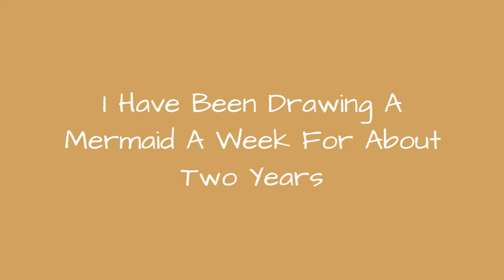I Have Been Drawing A Mermaid A Week For About Two Years ☺️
Hello fellow mermaid enthusiasts! About two years ago I decided to start a weekly challenge for myself: To draw one mermaid every week until I have a full 100 (and then make them into a book, but that's another story). As I am getting oh so very close to my goal (I'm at mermaid number 97 right now!) I thought it was time to share this project with you Bored Pandas out there.All drawings are created with graphite pencils and coloured digitally. If some textures look like watercolour to you, though, then you are not wrong. Throughout the series my process has undergone some slight changes, including drenching the mermaids with liquid paint once in a while.'But why mermaids', you ask. 'Are there not enough of them on the internet already? Them with their luxurious hair and splishy-splashy tails?'That is a good question, friend. I find mermaids a fascinating subject exactly because they are ubiquitious in fairytales and pop culture. We all have a certain image ingrained in our minds when we think of what a mermaid looks like, so it's not only a challenge to come up with something new, but it is more fun, since we all have some common ground to start from.Anyways, this is really about the pictures, isn't it? So here are the first 39 of my mermaids!
0:00 - Intro
0:00:12 - Serra Agnatha
0:00:21 - Gorgna Gorgna
0:00:30 - Serra Ramosa
0:00:39 - Serra Sphyrna
0:00:48 - Sirena Volatus
0:00:57 - Serra Servata
0:01:06 - Sirena Lucerna
0:01:15 - Serra Crusta
0:01:24 - Serra Vela
0:01:33 - Serra Armis
0:01:42 - Serra Macrourida
0:01:51 - Serra Lubrica
0:02:00 - Sirena Somniculosus
0:02:09 - Will-O'-The-Wisp
0:02:18 - Serra Picturae
0:02:27 - Serra Filis
0:02:36 - Serra Haniver
0:02:45 - Serra Communia
0:02:54 - Serra Monoceras
0:03:03 - Sirena Quieto